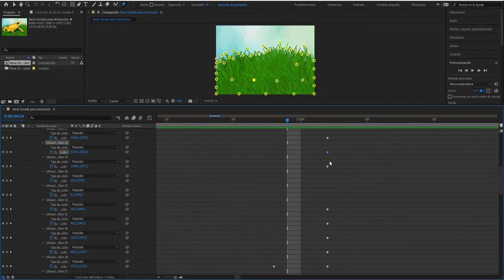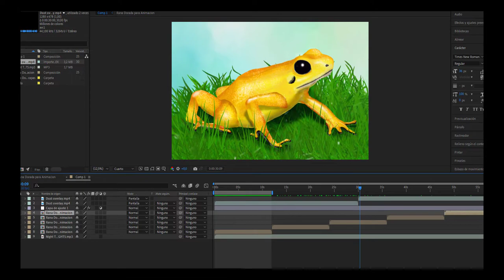Video de Proceso Rana Dorada - Invert: New Eden by Bray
Soy Brayan Castillo (Bray) Artista, Diseñador industrial y Especialista en Fotografía, Mi obra abarca problemáticas sociales, ambientales, psicológicas y la búsqueda del equilibrio entre lo siniestro y la fantasía.

Deforestados es una serie de Pinturas Digitales animadas donde retrato algunas de las especies amenazadas por la deforestación, como la Carraca Lila (Coracias Caudatus), El Leopardo VU (Panthera Pardus), La Rana Dorada del Amazonas EN (Phyllobates Terribilis) y el Oso Hormiguero Gigante VU (Myrmecophaga tridactyla).

Tan solo en Colombia para el año 2017 la deforestación aumento en un 44% llegando a 219.552 Hectáreas, su pico más alto, en el 2020 bajo a 171.685 hectáreas, de las cuales el 63% corresponden al Amazonas y cuyos principales factores son la ganadería extensiva, minería ilegal, acaparamiento de tierras, tala ilegal, cultivos ilícitos, infraestructura de transporte no planificada y la ampliación de la frontera agrícola en áreas no permitidas según el IDEAM 2020 (Instituto de Hidrología, Meteorología y Estudios Ambientales de Colombia).

Si las políticas ambientales de nuestros países siguen el camino que han seguido los últimos años dentro poco tiempo solo nos quedarán, imágenes, descripciones, huesos y recuerdos de estas especies.

Habremos acabado con siglos de evolución solo por la desmedida ambición humana.

I am Brayan Castillo (Bray) Artist, Industrial Designer and Photography Specialist. My work covers social, environmental, psychological problems and the search for a balance between the sinister and fantasy.

Deforestados is a series of Animated Digital Paintings where I portray some of the species threatened by deforestation, such as the Purple Carraca (Coracias Caudatus), The Leopard VU (Panthera Pardus), The Golden Frog of the Amazon EN (Phyllobates Terribilis) and The Giant Anteater VU (Myrmecophaga tridactyla).

Only in Colombia for the year 2017 deforestation increased by 44% reaching 219,552 hectares, its highest peak, in 2020 it fell to 171,685 hectares, of which 63% correspond to the Amazon and whose main factors are extensive livestock farming, illegal mining, land grabbing, illegal logging, illicit crops, unplanned transport infrastructure and the expansion of the agricultural frontier in areas not allowed according to IDEAM 2020 (Institute of Hydrology, Meteorology and Environmental Studies of Colombia).

If the environmental policies of our countries follow the path they have followed in recent years, in a short time we will only have images, descriptions, bones and memories of these species.

We will have ended centuries of evolution just because of unbridled human ambition.